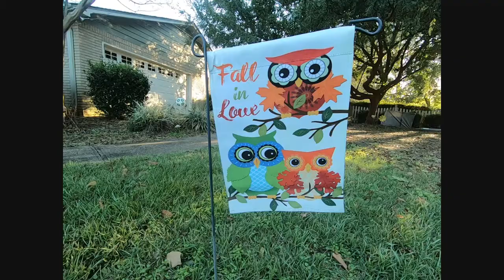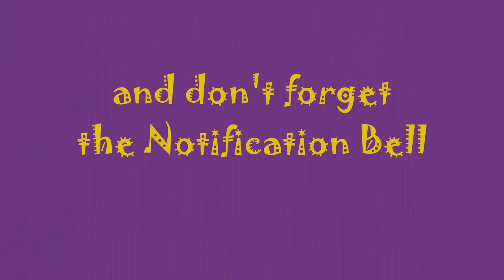NaNoWriMo 2019 Newbie (Day 26, - On Target)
I can't wait until this is over! LOL!
Having so much fun.